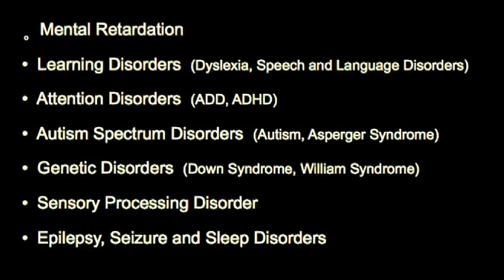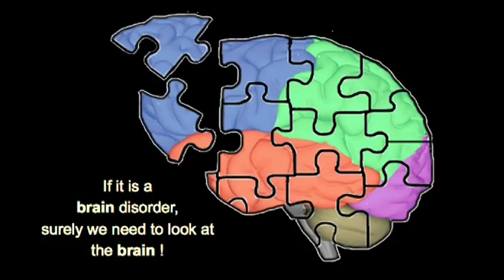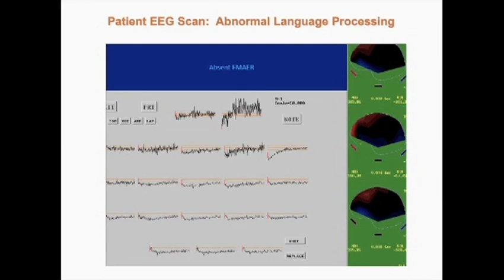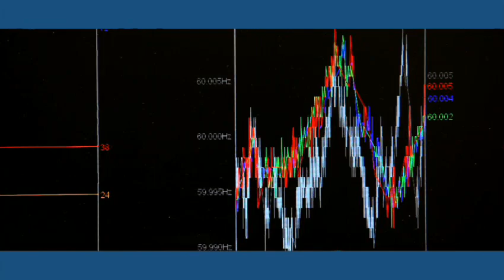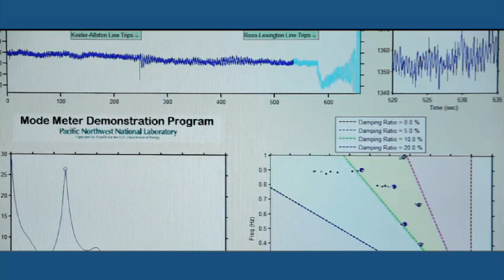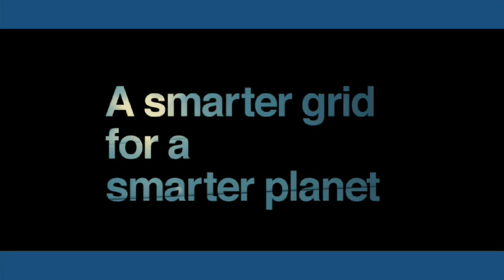New Dyslexia, ADD Brain Diagnosis?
TED Conference Speaker Dr. Aditi Shankardass, Brain-Learning Specialist Discusses advanced brain/learning disorder diagnostics that can help re-direct successful learning development for children as well as adults.
Maybe this alternative approach should be considered prior to self-medication?